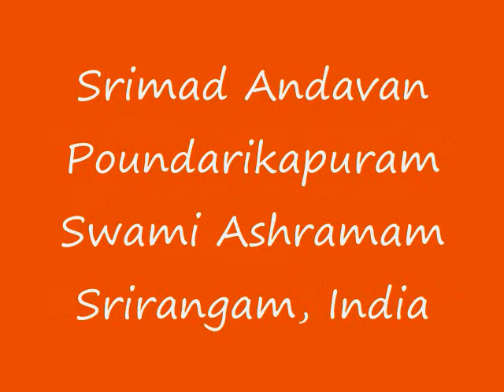Part-118 Sri Paduka Sahasram Upanyasam by Srimad ParavAkkOttai Andavan, Sri Gopaladesika Mahadesikan